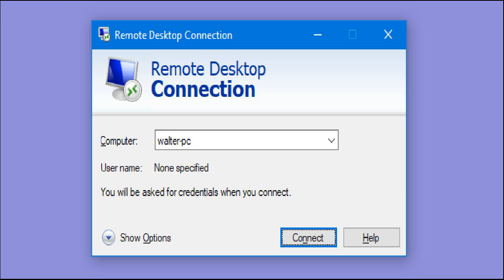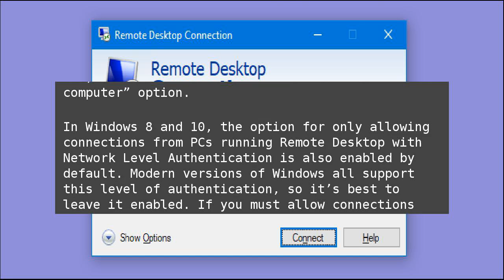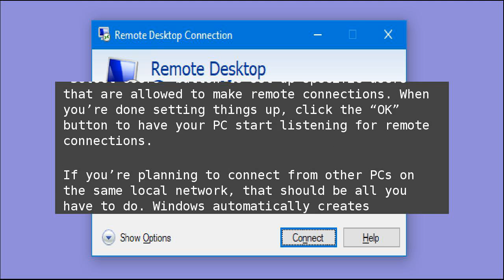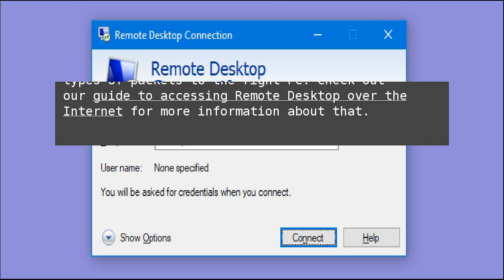Turn on Remote Desktop in Windows 7, 8, 10, or Vista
Remote Desktop is disabled by default in Windows, but it’s easy enough to turn on if you want your&nbsp;PC to be remote control requests from the network. Turn on Remote Desktop in Windows 7, 8, 10, or Vista